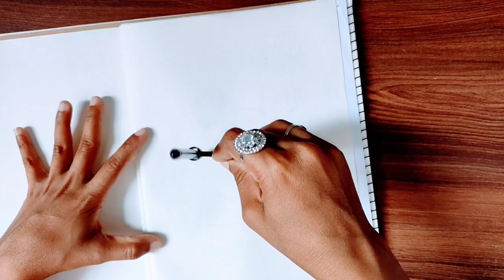HAPPY HOLI MANDALA ART WITH EASY STEPS 🎨❤‍🔥| Zentangle Art | Doddle Art | MAKE UNIQUE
In this video, I am sharing step by step process howto draw holi special mandala art in easy way.

Material used:
1. Drawing Book
2. Pencil
3. Pen(Black)
4. Scale
5. Sketch Pens(Black, Orange, Pink, Green, Red, Brown,Blue, Violet)
6. Pencil Colour ( Orange, yellow)